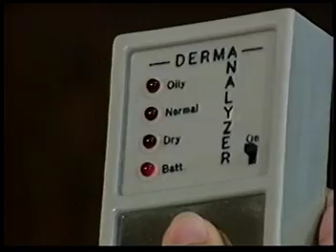Peinados para Quinceañeras - Media Marketing Advertising - 1993 Profesora Luz Alma Avina (4/4)